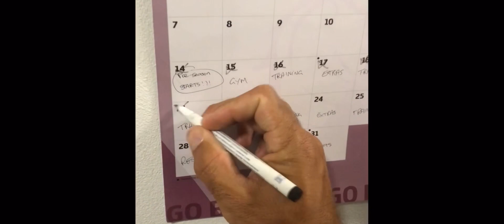Coach Seetz season launch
Season overview

Coach Seetz music by